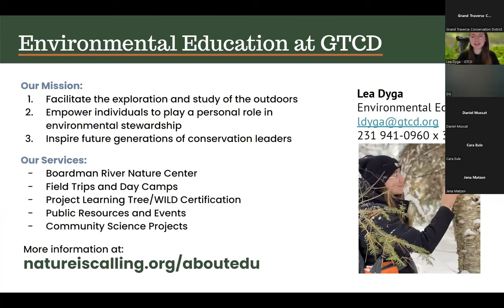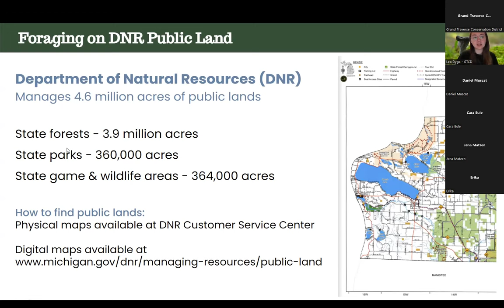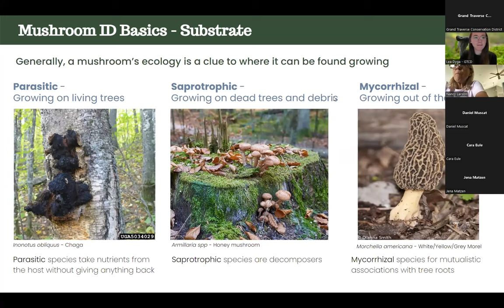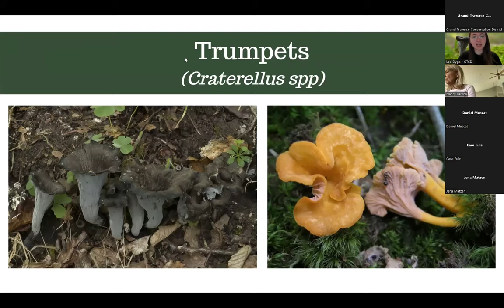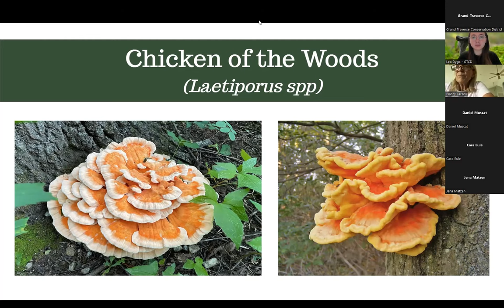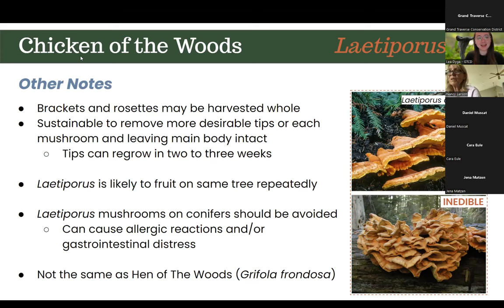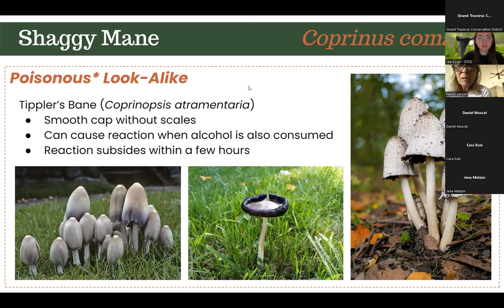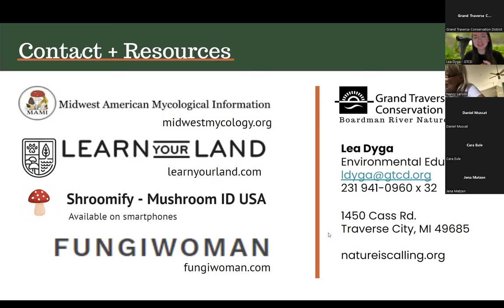Mushrooms of the Month: June Wild Edibles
Learn about Michigan's wild-edible mushrooms that are fruit in June! GTCD’s in-house mushroom lover and MDARD certified Michigan Wild-foraged Mushroom Identification Expert, Lea Dyga, will walk you through the ecology and identification of choice edible mushrooms and how to distinguish them from their poisonous look-alikes. Explore tips and tricks for harvesting and consuming wild mushrooms, connect with other mushroom lovers, and ask any and all mycology related questions!

Mushrooms covered in this webinar:
Pheasants Back (Cerioporus squamosus) 21:00
Trumpets (Craterellus spp) 28:00
Chicken of the Woods (Laetiporus spp) 38:20
Shaggy Mane (Coprinus comatus) 49:00